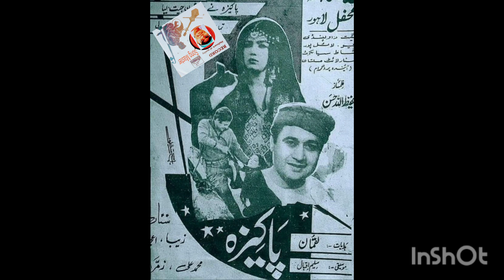Aaj Koye Aay ga Hay Allah. Naseem Begum Film Pakeezah 1968